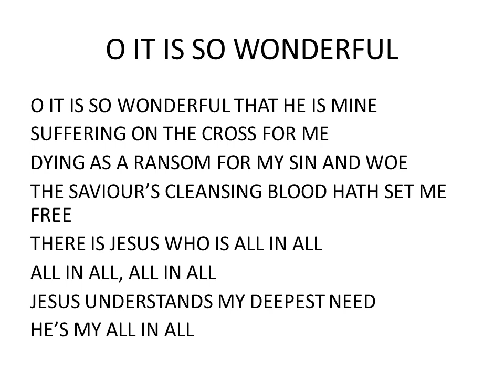O IT IS SO WONDERFUL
O IT IS SO WONDERFUL SUNG BY KINGSLY THE TRAINER TO IMPROVE LISTENING SKILLS IN ENGLISH SONG TAKEN FROM TPM HYMN BOOK